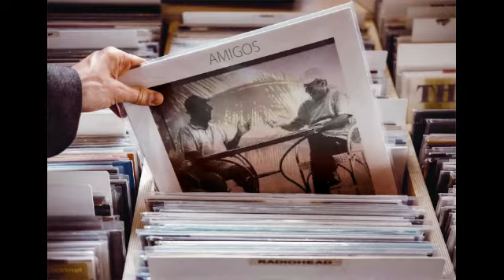Soneto do amigo Narração de Roberto Bazoli